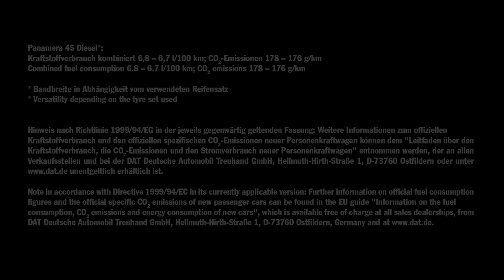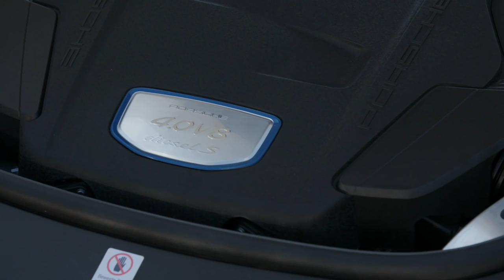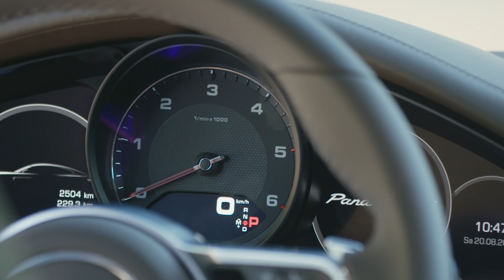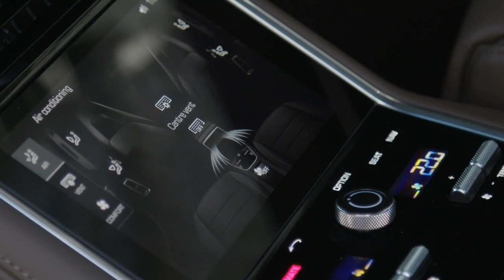2017 NEW Porsche Panamera 4S Diesel - Driving Video